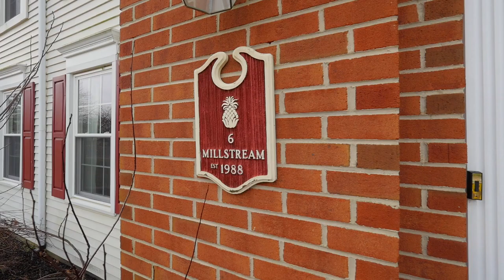6 Millstream Drive Walkthrough Video